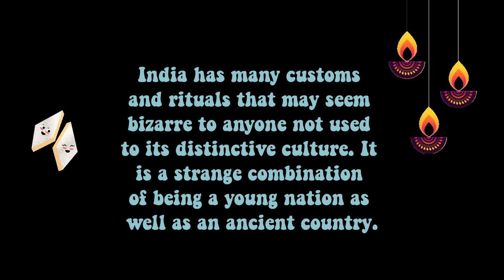Deshke Utsav ✨✨ ~ Tanishka Kashyap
A diverse range of festivals are celebrated in India throughout the year. People indulge themselves mostly in shopping activities, decorating their homes and enjoying sweets.
Times are changing, but what has certainly not changed is the the essence of being together as a family.
Diwali is an opportunity for all family members to come together and strengthen their bonds with joyful experiences.
This video of mine is a compilation of Diwali, Govardhan and Bhai Dooj footage.
Thank you to all my family members for making this video so special!